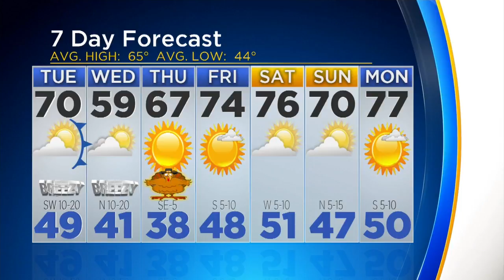Cool, Dry Monday Night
We'll stay in the mid to low 50s tonight.